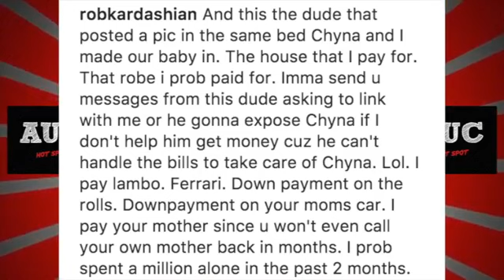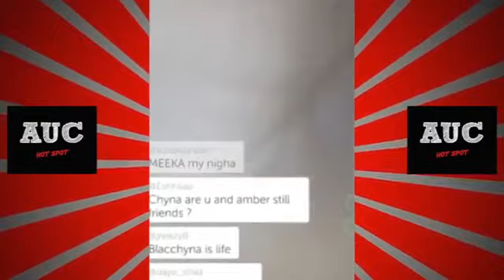Rob Kardashian Pulls Up To Blac Chyna House Trying To Repo Lambo He Payed For